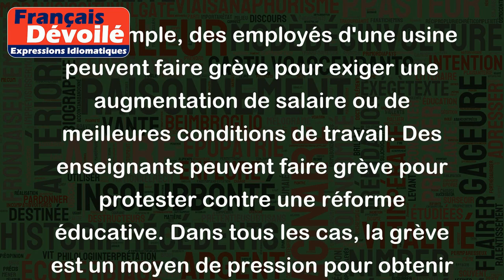Faire grève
"Faire grève" signifie cesser temporairement de travailler pour exprimer un mécontentement ou une revendication. Cela peut être individuel ou collectif.
Par exemple, des employés d'une usine peuvent faire grève pour exiger une augmentation de salaire ou de meilleures conditions de travail. Des enseignants peuvent faire grève pour protester contre une réforme éducative. Dans tous les cas, la grève est un moyen de pression pour obtenir satisfaction sur des demandes ou des revendications qui n'ont pas été satisfaites par les moyens habituels de négociation.